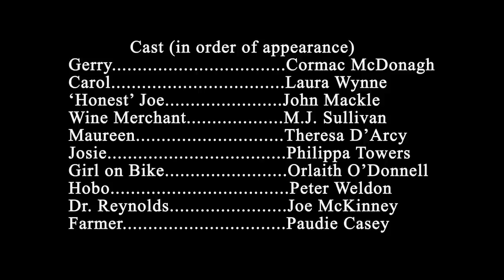Spot - Short Film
Winner for Best Comedy at the Fastnet Short Film Festival 2013!
Winner of the Audience Award at the Charlie Chaplin Film Festival 2013!

Gerry's high-flying career in used-car sales and domestic bliss with bonsai tree maintenance is turned upside down by an unusual discovery... or is it an obsession?

Directed by Carl Collins
Written by Cormac McDonagh

Gerry. Cormac McDonagh
Carol. Laura Wynne
"Honest" Joe. John Mackle
Wine Merchant. M.J. Sullivan
Maureen. Theresa D'Arcy
Josie. Philippa Towers
Girl on Bike. Orlaith O'Donnell
Hobo. Peter Weldon
Dr. Reynolds. Joe McKinney
Farmer. Paudie Casey

Produced by Carl Collins & Cormac McDonagh
Camera, Lighting, Editing & VFX by Carl Collins
Sound Recorded by Liz Seaver